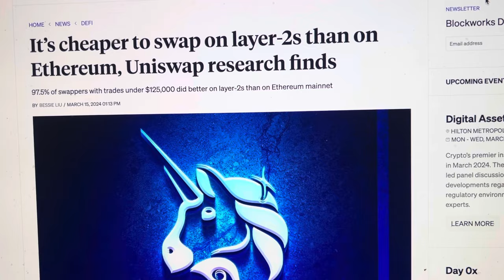EXPOSED…ETHEREUM ONLY TRANSACTS 25% of TRANSACTIONS AND IS 50 TIMES SLOWER THAN COMPETITORS!